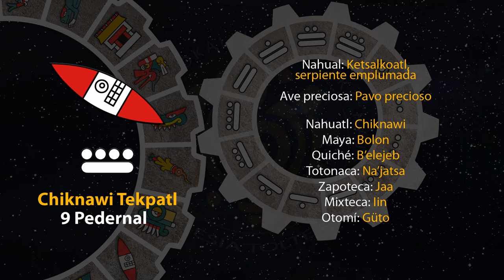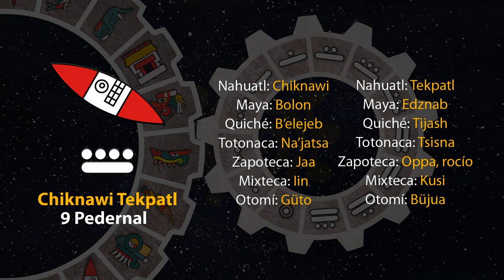El tonal de hoy es "9 Pedernal - Chiknawi Tekpatl" 16/01/24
10 de Tititl
Año 7 Agua
49 del 19 Atado
5145 del Quinto Sol

16 de enero de 2024.